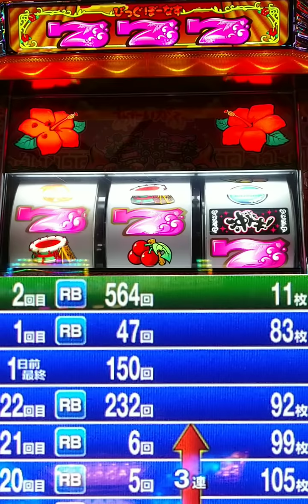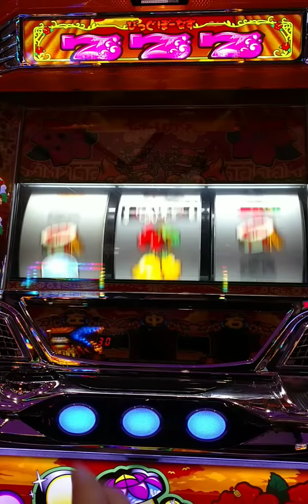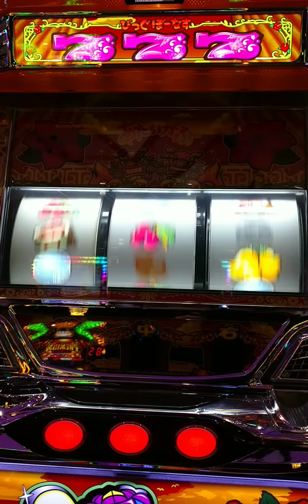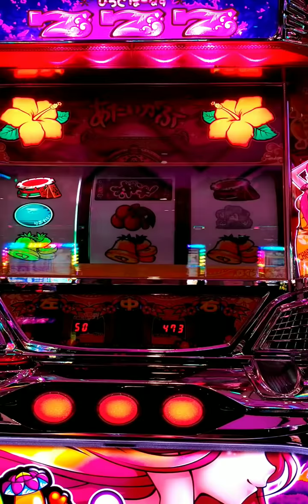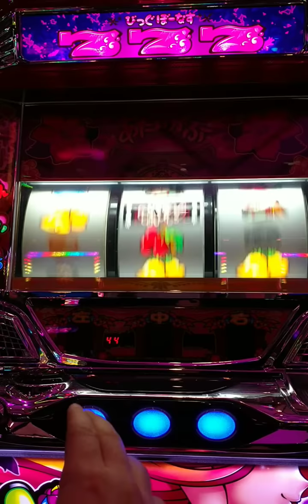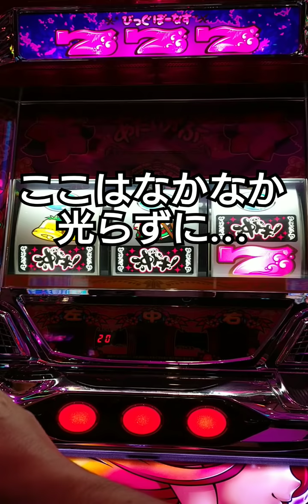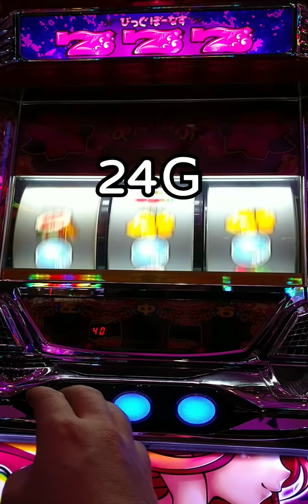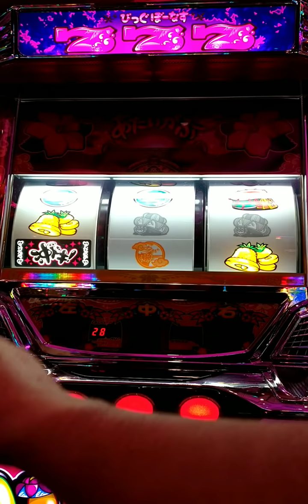【#242】沖ドキ 法則が崩れると終わる説(-ω- ?)